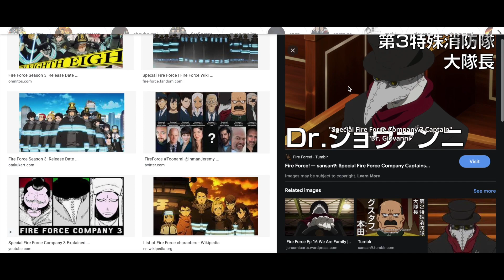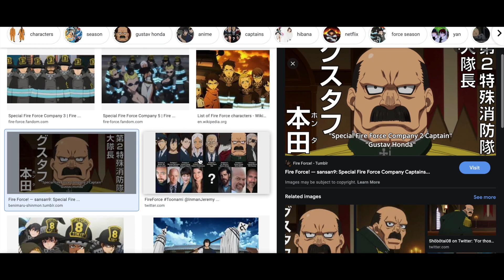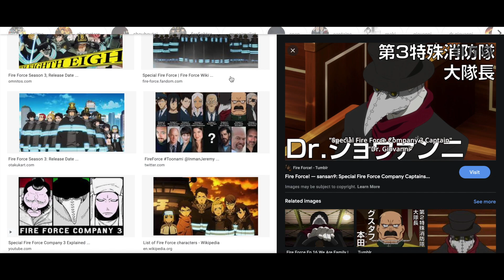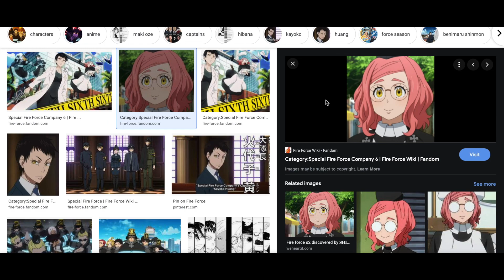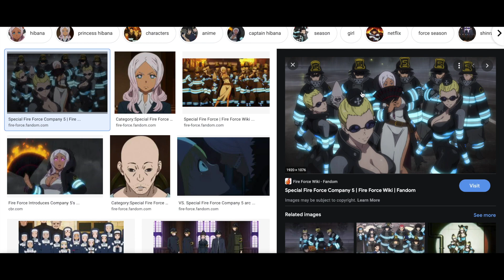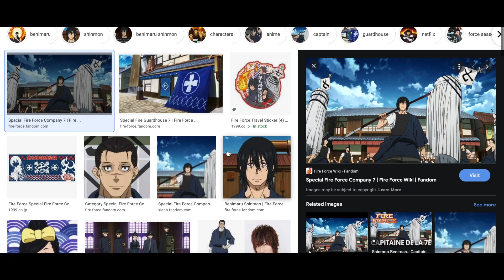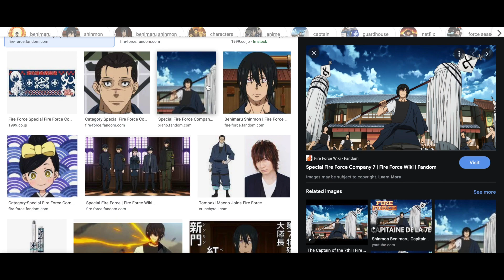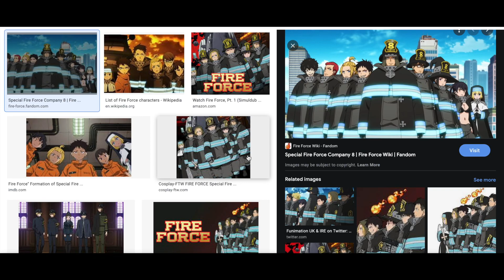Ranking The Special Fire Force Companies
Eight companies? Eight ranks!